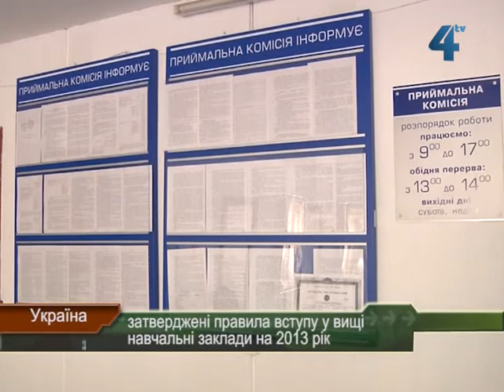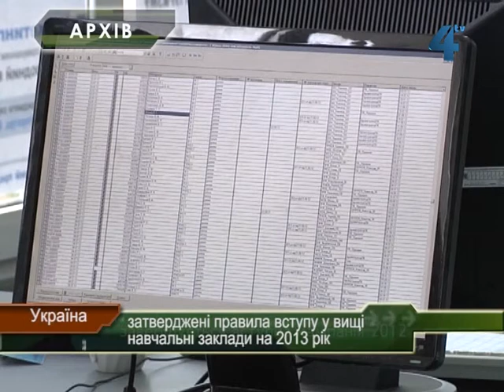Затвердили правила вступу у ВНЗ на 2013 рік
Міністерство освіти і науки, молоді та спорту України затвердило правила вступу у вищі навчальні заклади на 2013 рік. Вступна кампанія у наступному році триватиме місяць: з 1-го до 31-го липня. Абітурієнти, які вступатимуть не за результатами зовнішнього незалежного оцінювання, а складатимуть вступні іспити у виші, можуть здавати документи до 20 липня. До 11 серпня триватиме зарахування абітурієнтів, які вступають на державну форму навчання, а до 25 серпня - за контрактом.